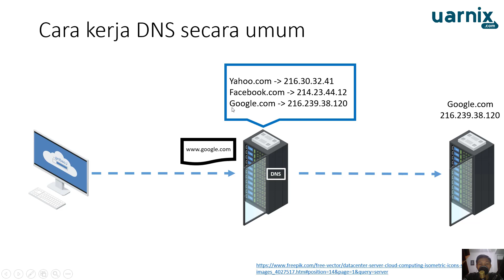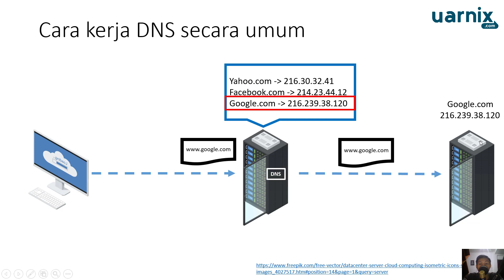Networking Fundamental - Mengenal Cara Kerja DNS Secara Umum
Networking Fundamental merupakan kelas yang baik diikuti untuk kamu yang ingin memiliki sertifikasi jaringan komputer seperti CISCO atau selainnya. Kelas ini juga akan membantu pemahaman kalian dalam bidang jaringan komputer untuk melanjutkan ke tahapan yang lebih tinggi.